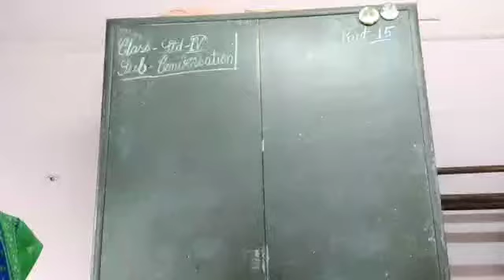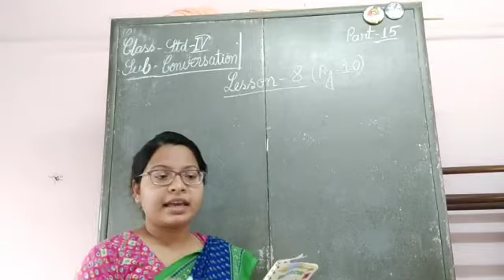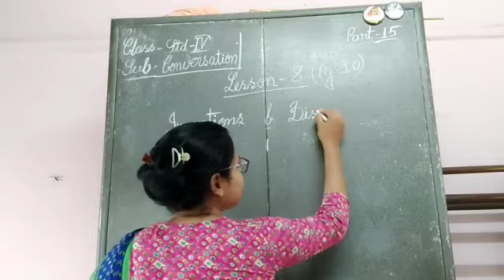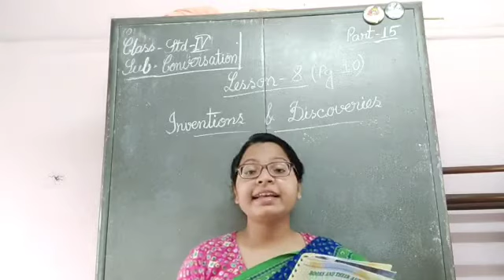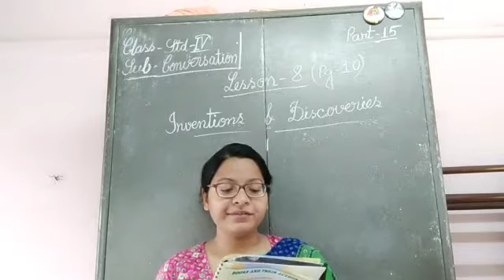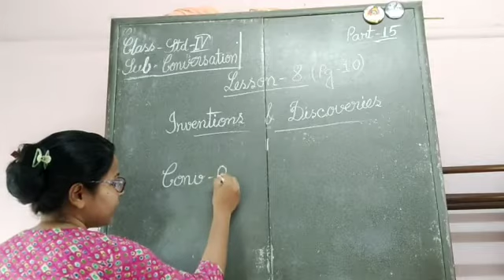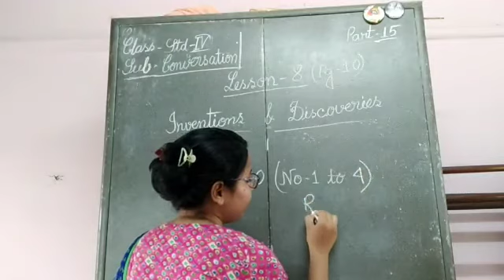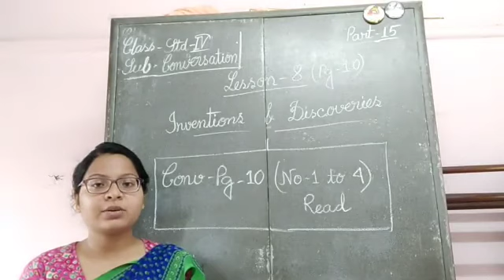E Class, Conversation, Std-lV(15),2021.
Conversation, Std-lV(15),2021.